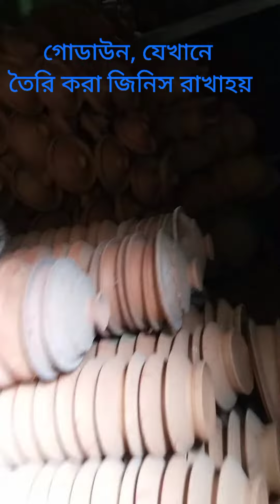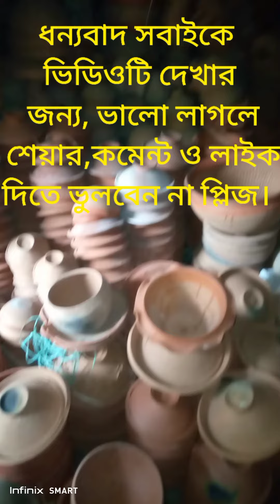পালবাড়িযেখানে মাটির তৈরি জিনিস পোড়ানো হয় Md Sofikul vlogs # শখের হাঁড়ি# how to make a pot,doll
Hey there, I’m Sofikul! I quit my job to travel the world and live a life of freedom,gardening video, documenting my life and travels through my videos here on YouTube.
Facebook and YouTube ➭ @MD_Sofikul Vlogs

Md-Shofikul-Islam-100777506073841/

এই ভিডিওটিতে আমরা দেখব,
পালবাড়ি ও কিভাবে মাটির পাত্র তৈরি ও পোড়ানো হয়।

please SUBSCRIBE, Like and comments, if you enjoy & find my videos helpful & would like to learn more about more lemon Production quickly and avoid drop off of flower and fruit of lemon.